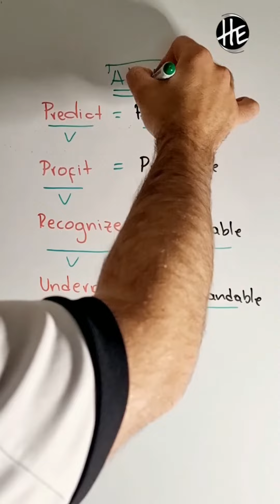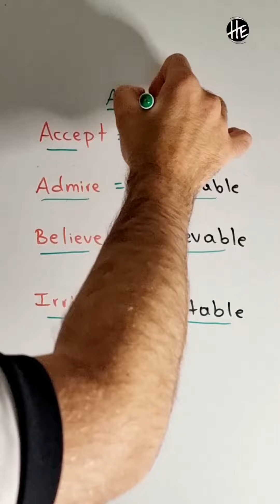¡Las Frases en Inglés que Cambiarán tu Vida! No Creerás lo Fáciles que Son